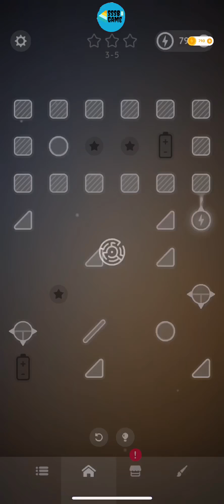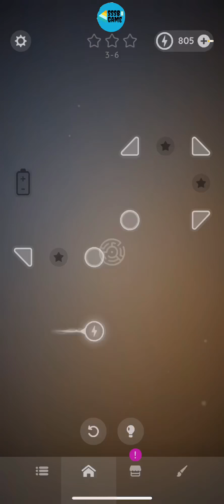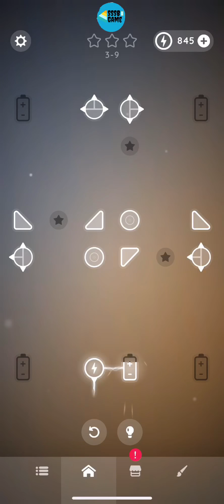Laser Overload: Intermediate Level 3-1 TO 3-25 100% Star , iOS/Android Walkthrough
Chapter III
Level: 3-1 , 3-2 , 3-3 , 3-4 , 3-5 , 3-6 , 3-7 , 3-8 , 3-9 , 3-10 , 3-11 , 3-12 , 3-13 , 3-14 , 3-15 , 3-16 , 3-17 , 3-18 , 3-19 , 3-20 , 3-21 , 3-22 , 3-23 , 3-24 , 3-25